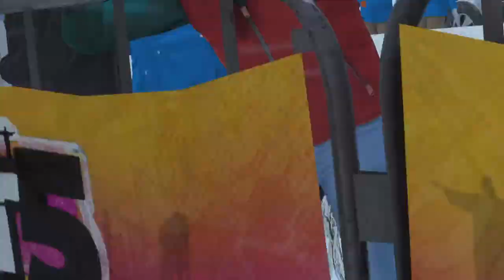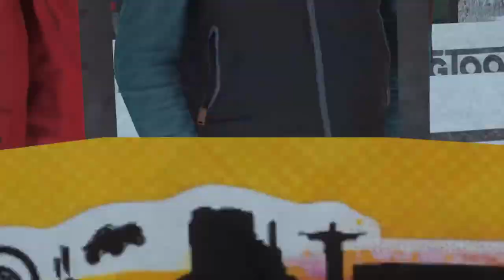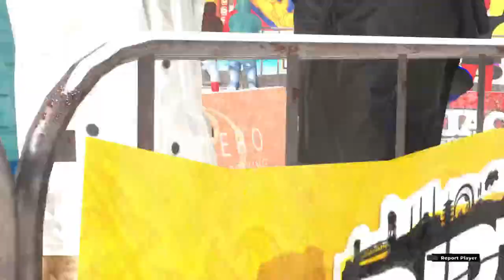A Dirt5 Boxing Day 2022 🍻🥳